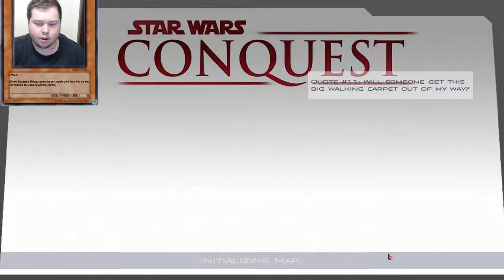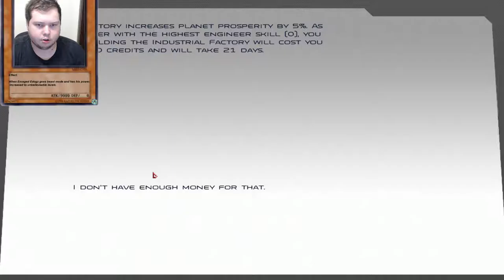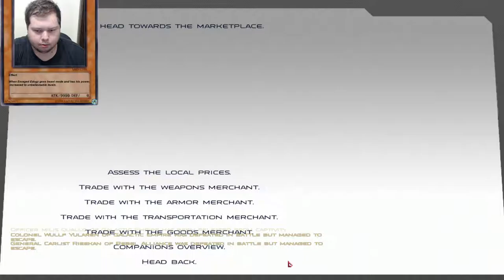Star Wars Conquest Let's Play Episode 2 Odd Jobs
Welcome Ladies And Gentlemen to the second part of my let's play for star wars conquest, today we are flying around the galaxy looking for a way to help anyone we can so that we might make our fortune.